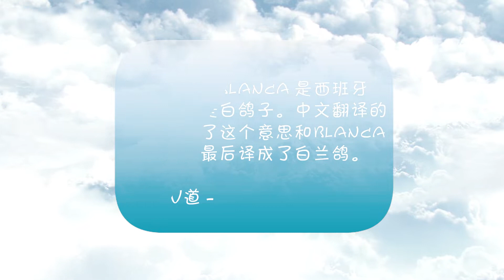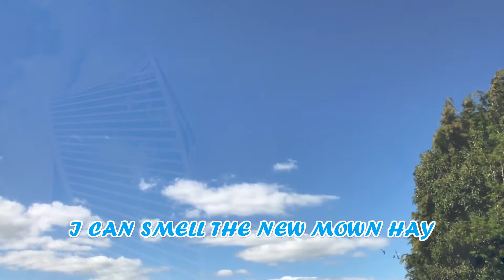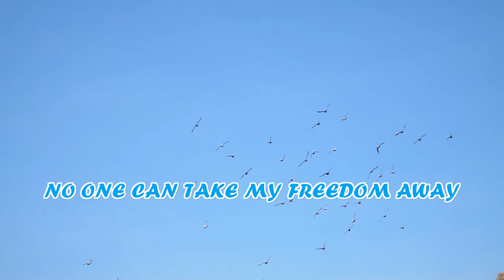paloma blanca，白兰鸽